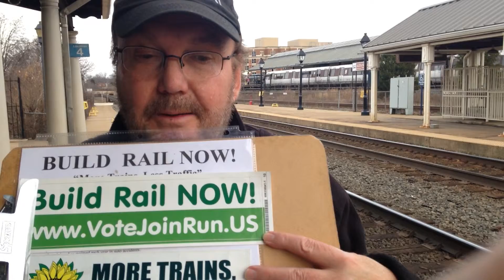Steve Pushor Independent Green Party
Independent Green Party running local, and state candidates.
Steve Pushor Independent Green Party, "Rail pays for itself through economic growth. Rail makes money.  Rail makes sense."

"Rail grows revenue for our schools, police, and fire departments."

Steve Pushor Independent Green Party for More Trains, Less Traffic.
Steve Pushor Indy Green Party Green New Deal Eco jobs for the economy.  Money making with solar jobs, wind jobs, efficiency jobs, geothermal heating and cooling jobs, and rail jobs.

Steve Pushor for expanding Bike-Share to our communities across northern Virginia. Green our communities. Make them walkable, bikeable, pedestrian, and profit friendly.

The election is November 3, 2015.

Steve Pushor, "We need positive Independent Green Party solutions!"
"Walkable, bikeable, pedestrian, rail accessible communities!!"

"Rail saves precious lives!" Steve Pushor, Independent Green Party

Steve Pushor and Independent Green Party for "More Trains, Less Traffic! Build rail into our communities!"

"Every dollar invested in rail creates $21 dollars of economic benefit for our communities. Rail pays for itself with economic growth. "

"We have a wealth of positive solutions! Rail, solar, wind, geothermal, conservation, ecology for the economy. That all means jobs for Virginia." Steve Pushor, Independent Green Party said.

"This election we offer the positive, productive, common sense Indy Green Party solutions!"

Intern opportunities available.  Be part of the positive solution.  Join the Independent Green Party today!